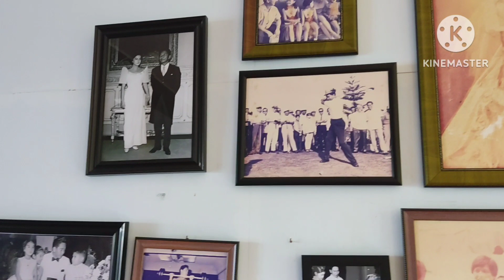Malacañang of the North and Paoay Church in Ilocos Norte